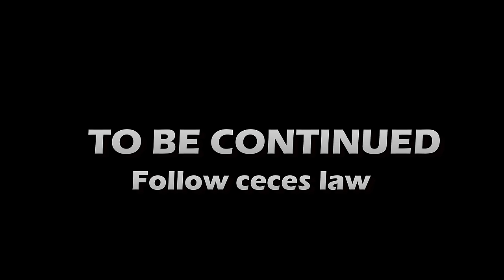GTA 5 REAL LIFE MOD #512 TAKING THE DAY OFF!!! (GTA 5 REAL LIFE MODS)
2016 Dodge Charger SRT Hellcat [Add-On | Replace | Animated | Template | Analog / Digital-Dials] 1.0

Los Santos Forth Of July FireWorks Show! 1.0

2013 Maserati GranTurismo MC Stradale Liberty Walk [Add-On | Template | Liveries | Custom Rims]

-BMW M1 / M2 / M3 / M4 / M5 / M6 / X6M / X5M E36 M3 / Liberty Walk M4 GTS / i8 / e92
-Porsche GT2 RS / McLaren 675LT / Aventador S / Toyota Supra